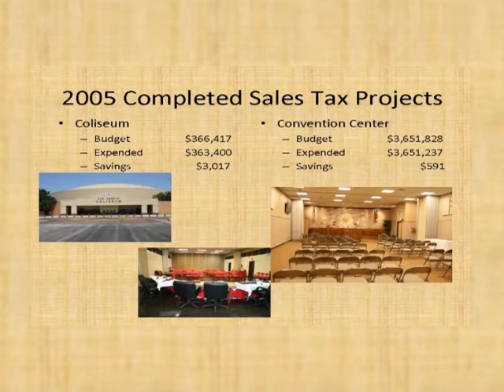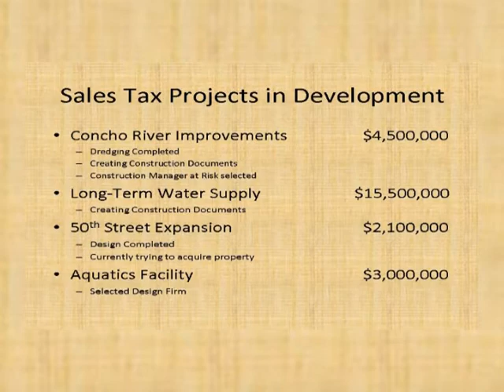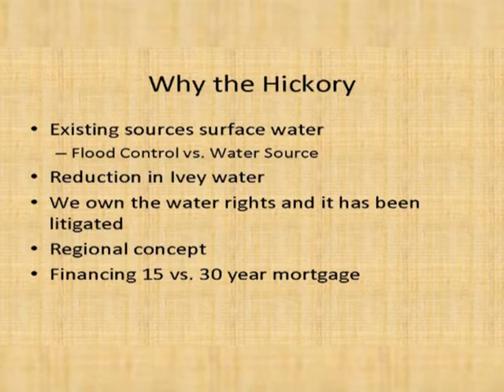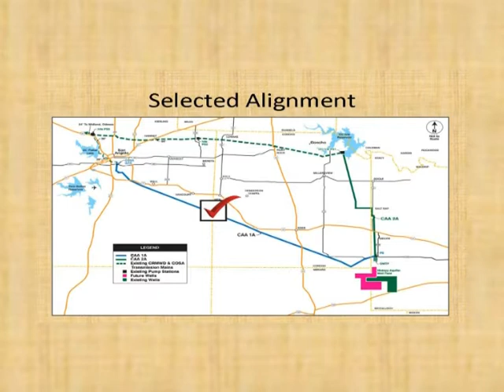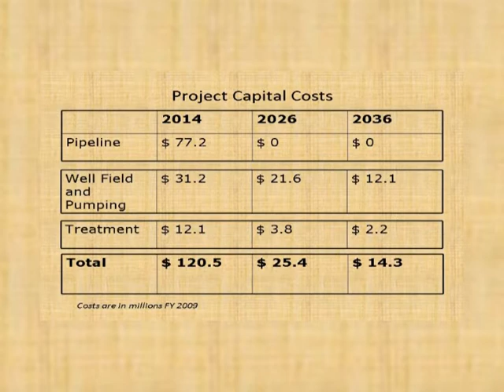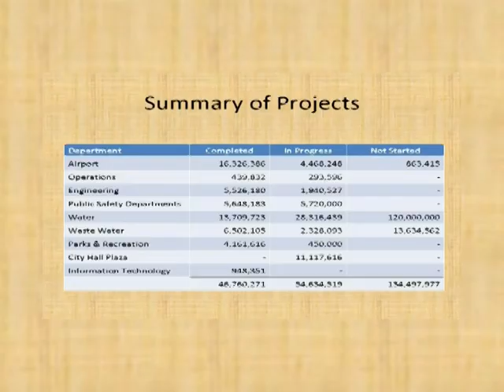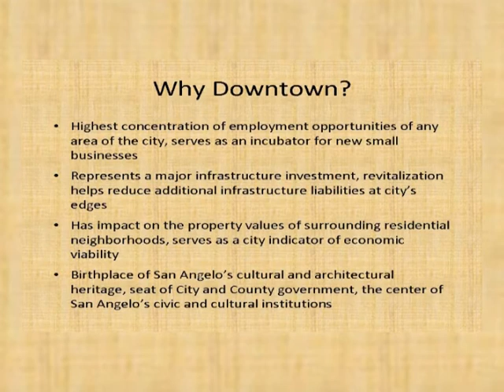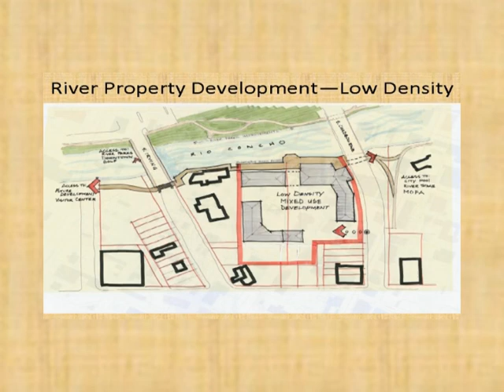State of the City 2010 (part 2)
State of the City address on Tuesday August 10, 2010 at the Chamber Luncheon.  Mayor Alvin New and City Manager Harold Dominguez give the State of the City for 2010.